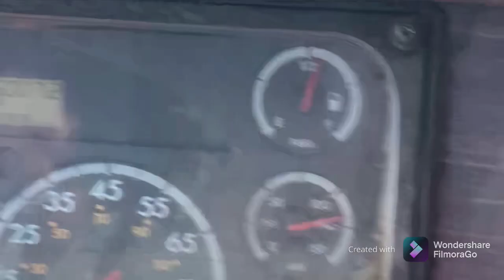Vlogmas 2021 day #3